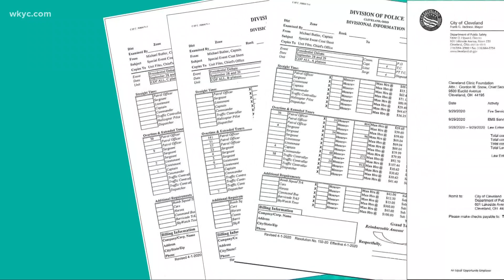3News exclusive: who will foot the bill for the September 2020 presidential debate in Cleveland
When it was first proposed, the city of Cleveland said citizens would not be taxed. Is that still true? 3News' Mark Naymik reports.